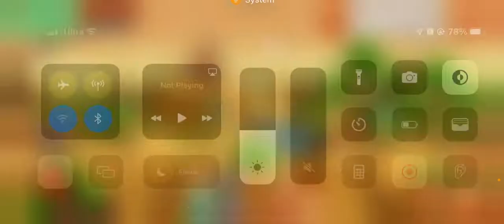Ngoc Rong Online: How to Bypass the 10 bean limit without a clan